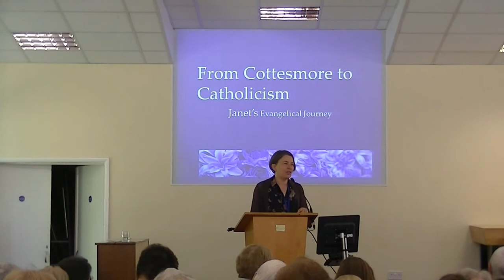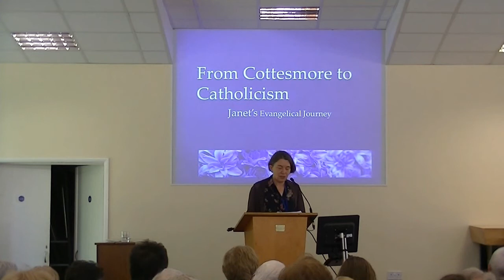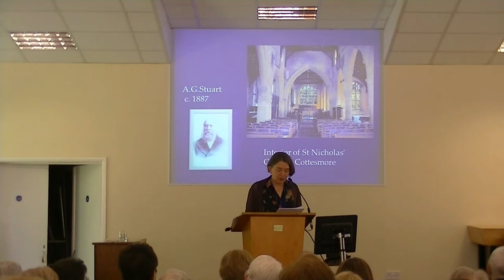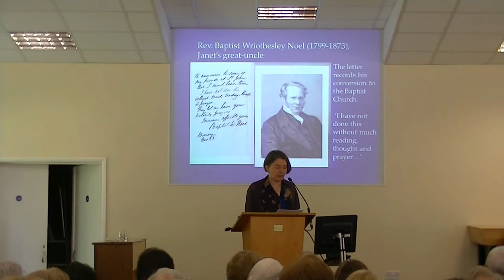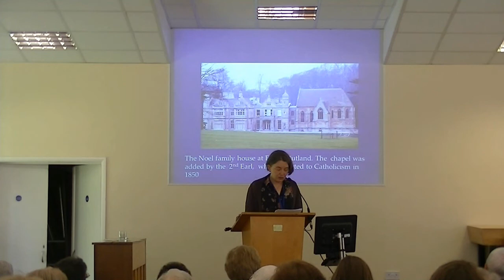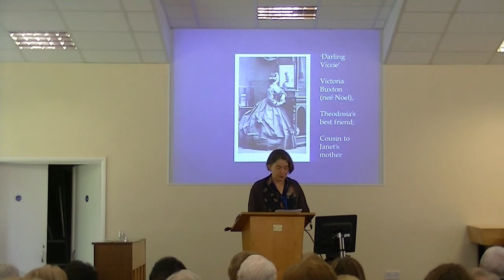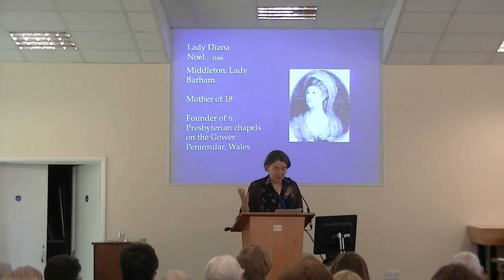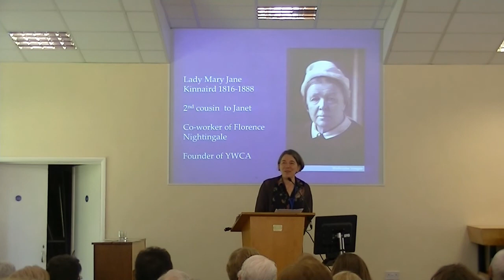From Cottesmore to Catholicism